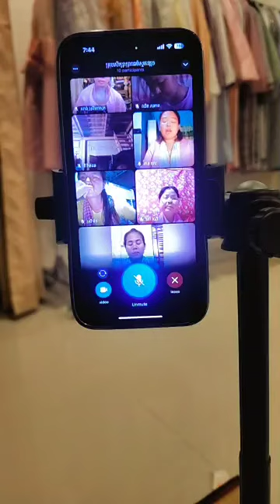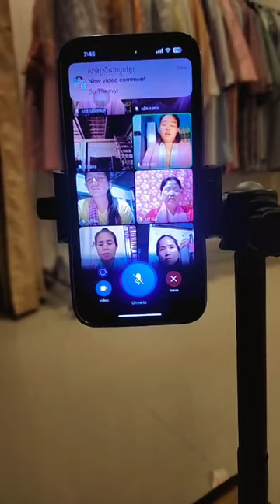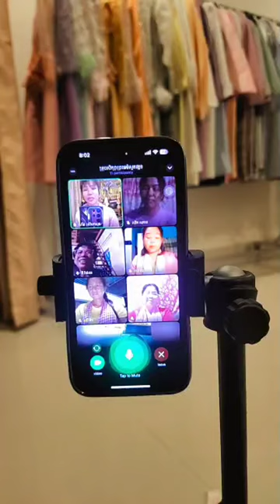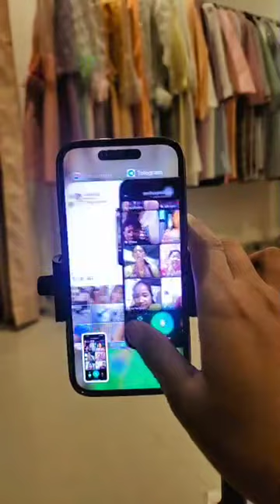បង្រៀនស្មូតអនឡាញ / សាន់ ស្រីពៅ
បង្រៀនស្មូត បើបងប្អូនចង់សិក្សារៀនផ្នែក ធម៌បទ បង្រៀនពីការប្រើប្រាស់ ដង្ហើមលើកដាក់សំឡេងឲ្យបានល្អ។ អាចចុះឈ្មោះចូលរៀនបាន។ តាមរយៈលេខជំនួយការផ្ទាល់តេឡេក្រាម 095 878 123។ បង្រៀនពីថ្ងៃច័ន្ទដល់ថ្ងៃពុធ វេលាម៉ោង 7:00 ដល់ម៉ោង 8:30 យប់។

សូមអរព្រះគុណនិងអរគុណ👏